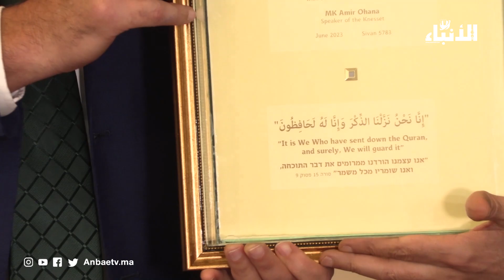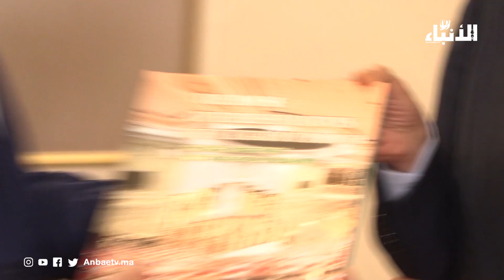عاجل: رئيس الكنيست الإسرائيلي يعترف بمغربية الصحراء ويوقع اتفاقيات مع المملكة